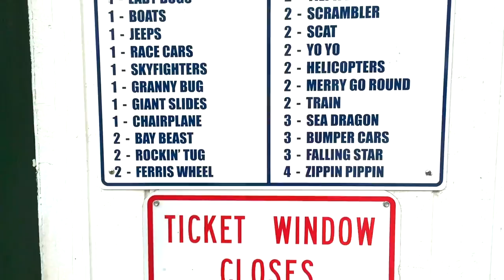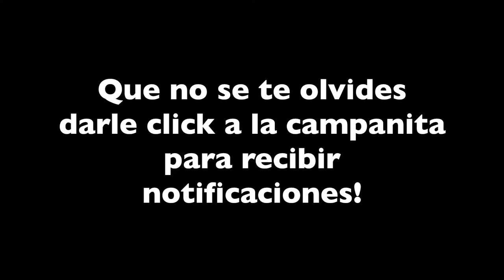Pero que mareo me dió! Vlog 11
Por fin fuimos a Green Bay Wisconsin para un Amusement park en Bay Beach. Muchas maquinas "Machinas" y a 25 centavos los rides! Muchas cosas bellas de hacer en familia por un precio increíblede barato! Si nunca estado hay con tu familia? Lo recomiendo, hasta la comida es baratísima y riquísima!

Los amo a todo y qu Dios me los Bendiga! Amen